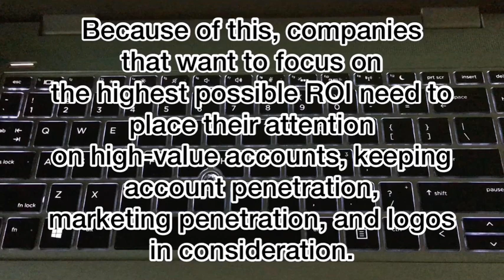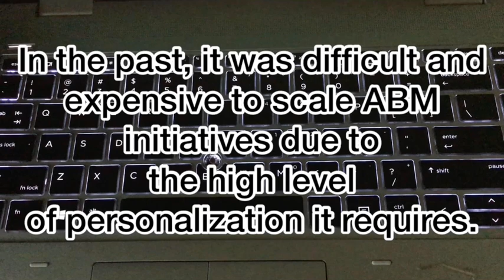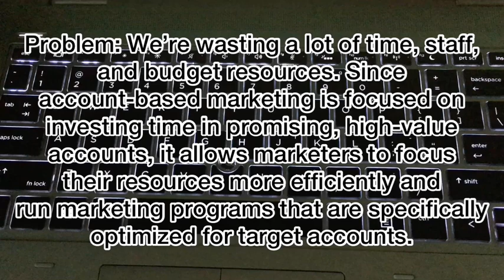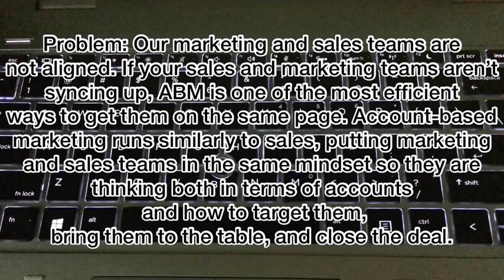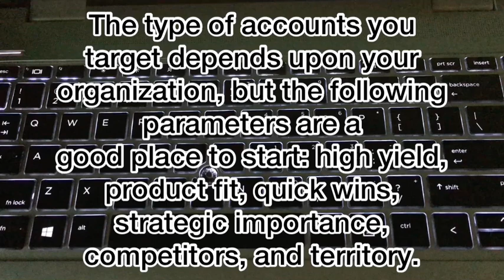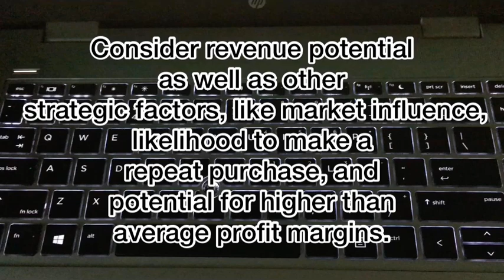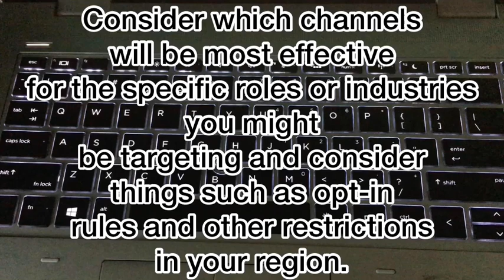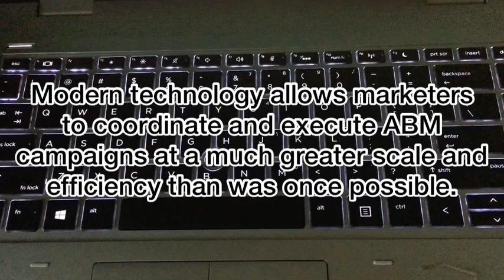Account based marketing (ABM)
So what is Account Based Marketing?

If you've been in the B2B marketing world for a while, you may have come across the term Account-based marketing (ABM). It may seem like the trendiest word on the block, but ABM is more than a fad with an expiry date. In fact, a survey has found that 97% of marketers said ABM creates a higher or much higher ROI than any other of their marketing initiatives. So what is this ABM